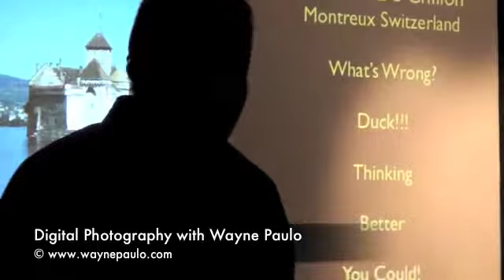Digital Photography Lectures learn with Wayne Paulo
Digital photography lecture by Wayne Paulo, how to get better pictures when you travel, improve your vacation and holiday photographs, guest speaker Wayne will talk you through a stunning visual and musical presentation and teach you in minutes how to get pictorial excellence.